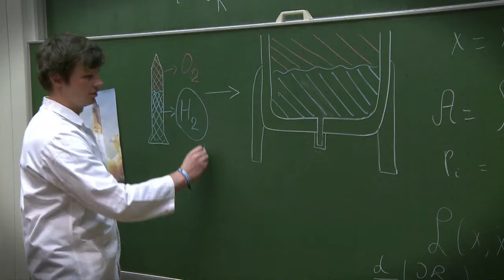Physics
UHasselt lanceert Doctoral School for Sciences and Technology
De Universiteit Hasselt heeft op 19 februari 2013 haar tweede 'school voor doctoraatsstudenten' gelanceerd. De Doctoral School for Sciences and Technology moet studenten in de wetenschappen en industriële ingenieurswetenschappen opleiden tot veelzijdige doctores die mee nadenken over en oplossingen aanreiken voor de uitdagingen van onze samenleving. "De doctoral schools zijn één van de instrumenten waarmee de UHasselt hoogopgeleide jongeren in onze provincie wil houden en laten meeschrijven aan een nieuw hoofdstuk voor de Limburgse economie", zegt rector Luc De Schepper. Een wetenschappelijk experiment, uitgevoerd door Eerste Minister Elio Di Rupo en Vlaams viceminister-president Ingrid Lieten, vormde het officiële startschot van de nieuwe doctoral school.